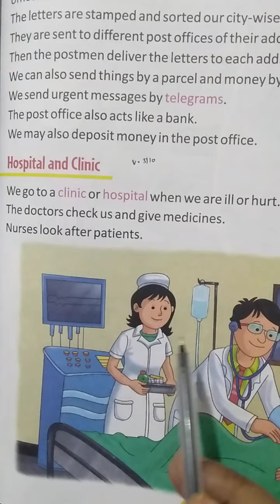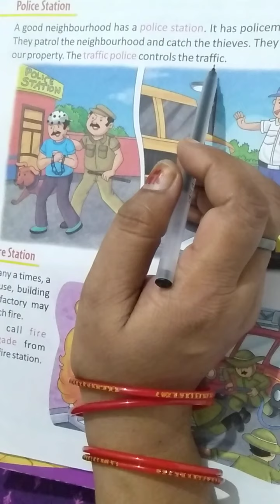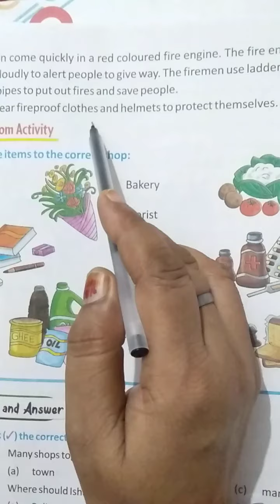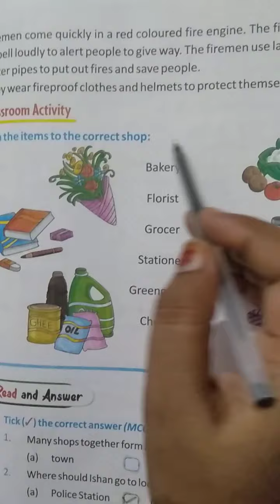3oct culture society class 2 chp 9 abhigyan academy